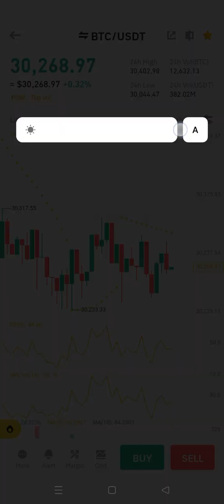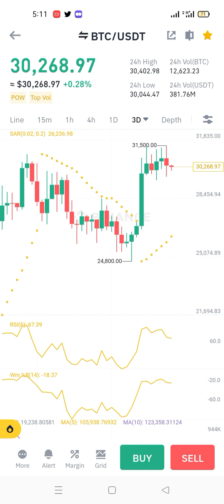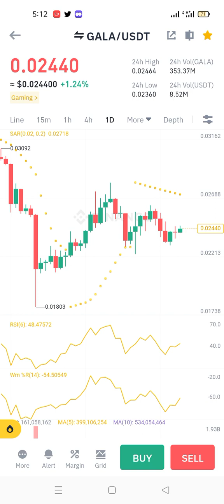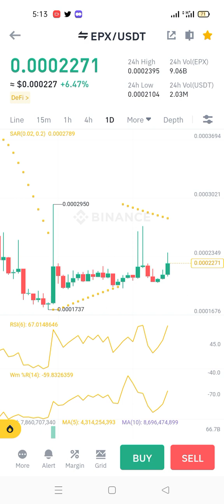Btc Update Today Epx Big pump incoming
bitcoin
cryptocurrency
crypto
btc
bitcoin news
bitcoin price
crypto news
ethereum
cryptocurrency news
bitcoin news today
bitcoin today
btc news
altcoins
bitcoin price prediction
btc price
crypto news today
bitcoin analysis
bitcoin prediction
eth
bitcoin trading
bitcoin price analysis
xrp
stock market
cardano
bitcoin crash
bitcoin technical analysis
bitcoin live
blockchain
btc today
ethereum news
investing
stocks
altcoin
bitcoin price today
trading
cryptosrus
technical analysis
binance
bitcoin trades
ethereum price
ripple
coin bureau
btc technical analysis
crypto daily
btc analysis
btc prediction
altcoin daily
bitcoin etf
btc live
best investment
crypto trading
buy bitcoin
crypto today
cardano news
btc price today
news
money
michael saylor
litecoin
bitcoin 2023
cryptocurrencies
finance
savvy finance
coinbase
investment
stock
inflation
price prediction
tron
chart
bitcoin 2023 price
bitcoin pump
dogecoin
ethereum merge
bitcoin 2023 price prediction
crypto clips
bitcoin clips
crypto crash
bitcoin youtube
mmcrypto
bitboy
crypto 2023 coins
crypto zombie
bch
bsv
$btc
$eth
$xrp
bitcoin ta
bitcoin price statistics
top altcoins
into the cryptoverse
cryptocurrency news channel
ethereum today
ethereum price prediction
blackrock bitcoin etf
digital asset news
btc etf
cardano price
ethereum news today
cryptowendyo
wendyo
bitcoin 2023 prediction
blackrock
mstr
mstr stock
microstrategy
traditional finance
us banks
market update
crypto kid
cryptokid
cathie wood
ethereum youtube
cathie wood bitcoin
ark invest
btc news today
crypto world
trading crypto
blackrock bitcoin
into the cryptoverse youtube
exchange
bitcoin elliott wave analysis
bitcoin now
moon carl
the moon
bitcoin drop today
day trading
davinci
eth price prediction
ethereum prediction
bitcoin price prediction 2023
eth merge
ethereum merge date
sp500 crash
bitcoin futures
economic collapse
economic collapse 2021
bitcoin explained
qqq
spy
spy price prediction
bitcoin mining
why is bitcoin going down
why is crypto down today
why is crypto going down
bitcoin price analysis today
nasdaq 100
spx
vix
sp500 technical analysis
gareth soloway bitcoin prediction
crypto 2023 recession
coin bureau clips
qqq technical analysis
blackrock spot bitcoin etf
bitcoin spot etf
shares
microstrategy bitcoin
tradfi
blackrock news
state street
inflation stock market
bear market
stock market correction
shareholder
vanguard bitcoin
vanguard
blackrock crypto
swing trading
economic depression
taper
bitcoin university
real estate
housing
gold
fed taper
ada cardano
cardano price now
cardano price analysis
cardano chart analysis
cardano analysis
cardano technical analysis
cardano ada
ada price
cardano price prediction
investing stocks
btc 2023
iwm
blackrock btc
gold manipulation
bitcoin etf blackrock
russell 2000
rut
chicocrypto
crypto chico
chico crypto
chico
altcoin news
cryptocurrency live
crypto live stream
crypto live
lyn alden bitcoin
bitcoin live stream
bitcoin and cryptocurrency
etf edge
mmcrypto trading
bitcoin bears
lyn alden interview
bitcoin bull market
crypto trading bybit
crypto trading for beginners
bitcoin 100k
crypto day trading
bitcoin trading strategies
bank of america
fidelity
eric krown
krown crypto
blackrock bank
btc statistics
bitcoin statistics
blackrock company
btc ta
blackrock and vanguard
hinman documents
hinman emails
crypto regulation
kraken
gemini
defi
gemini crypto
hopf klinkmüller capital management
krypto handel
krypto analyse
krypto trading
philip hopf
hkcm
chartanalyse
chart analyse
geld
bitcoin analyse
btc analyse
bitcoin handel
btc handel
btc trading
coinbase analyse
coinbase trading
coinbase handel
krypto
handel
analyse
kraken crypto
coinbase lawsuit
binance lawsuit
sec crypto
gary gensler
stellar
decentralized
bitcoin bull run
satoshi stacker
shibainucoin
xlm
sec crypto news
cryptocurrencynews
banks buying bitcoin
wealth
eth trades
raoul pal prediction
tesla stock
kevin o'leary crypto
ethereum vs bitcoin
crypto resistance
stock market update
is bitcoin dead
is bitcoin still worth it
mark yusko bitcoin
mark yusko interview
crypto prediction
crypto 2023
is btc still worth it
mark yusko
is btc dead
is crypto dead
btc price analysis
prediction
why did bitcoin crash
crypto crew university
crypto crew
steve crypto
buy cryptocurrency
buy crypto
when to buy bitcoin
when to buy crypto
when to buy cryptocurrency
monero
why did btc crash
data dash

best altcoin
eth price
ethereum